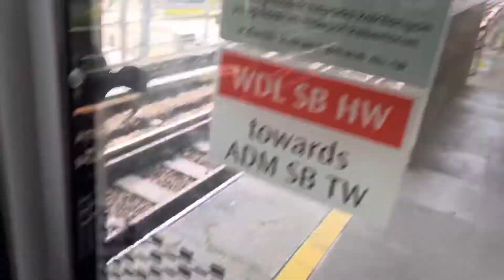Smrt siemens c651 set 207/208 departing woodlands